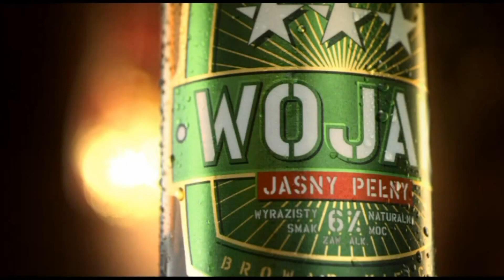Piotr Werner o wyzwaniach w związku z organizacją walki o mistrzostwo świata Damiana Jonaka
- Damian Jonak vs Jackson Osei Bonsu - Największy portal bokserski w Polsce przedstawia nagrania z konferencji prasowej poświęconej gali Wojak Boxing Night w Katowicach.